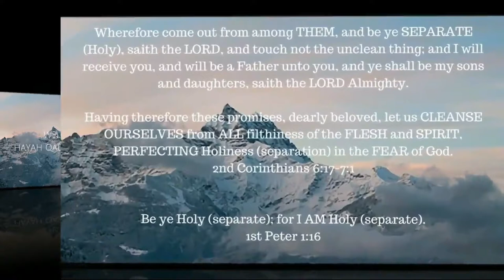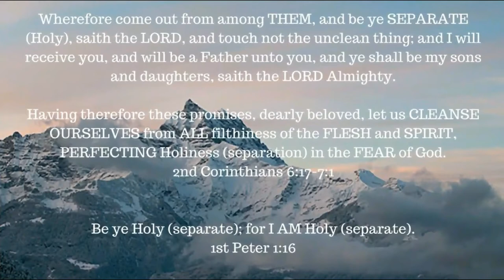ONE A DAY for the soul -- 10-18-17 -- Job chapter 14